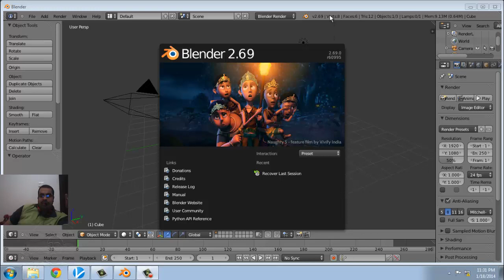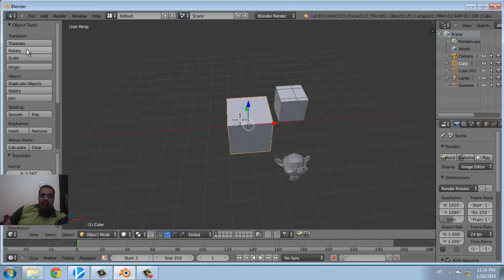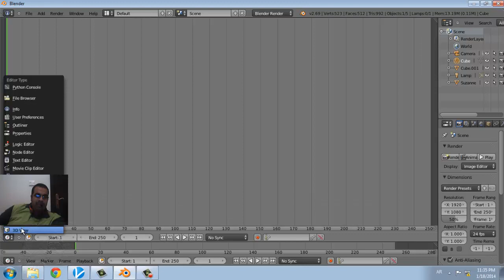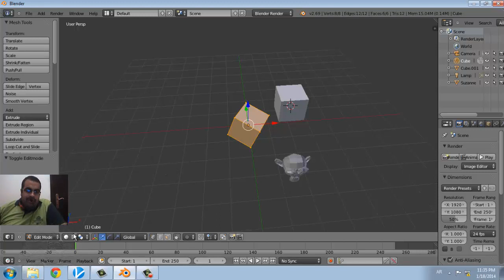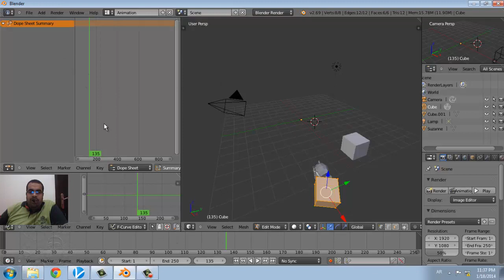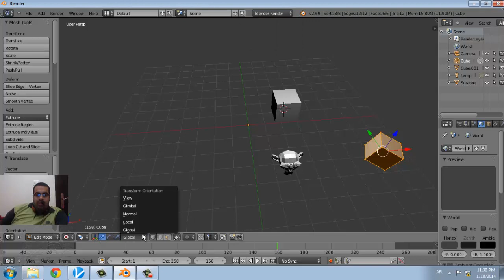blender شرح بلندر بالعربي